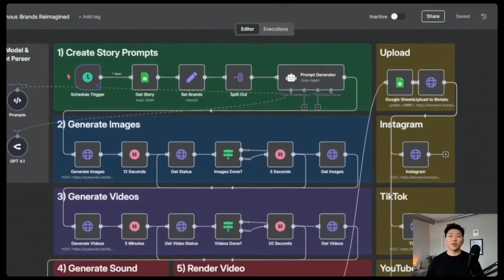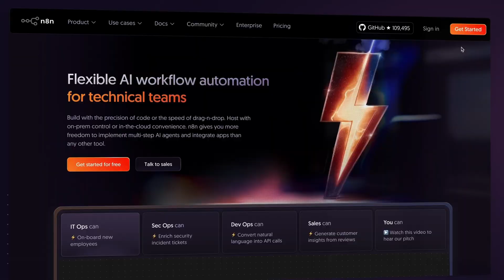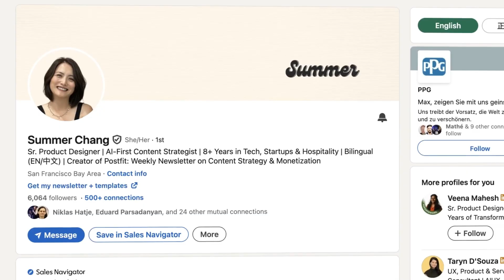I Got Rejected By Devs So I Built 50 Workflows In 30 Days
@theflowgrammer interviews n8n community member @summerchang on how she found n8n and chose it over tools like Zapier and Make.

Summer details a story likely familiar to many less technical folks: you go to a hackathon and no one wants you on their team because you're not a developer. Undeterred, this rejection motivated Summer to find low-code tools that would let her implement the backends needed for her vibecoded frontends. Within her first month of discovering n8n, she built over 50 workflows!

Chapters

00:00 - Intro
00:37 - "How did you get into automation?"
03:27 - "Which tools did you try?"
04:47 - "Advice for newbies?"
05:20 - "Favourite automation?"
06:13 - "Which automations do you rely on?"
07:15 - "Magic wish for n8n?"

🔗 Links and Resources:
to sign up for n8n cloud
for documentation (incl self-hosting n8n)